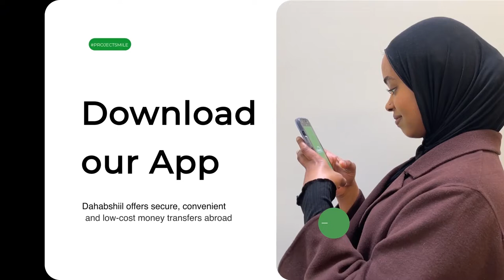Ugaas Axmed Saleebaan Shide ayaa Tacsi u direy AHUN Abwaan Hadraawi waxaanu kahadlay xaalada Dalk...